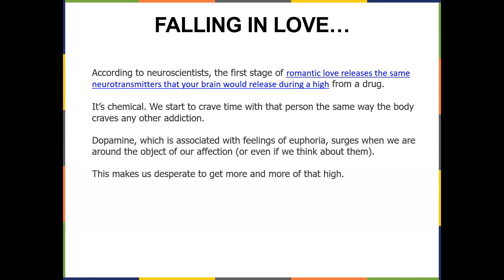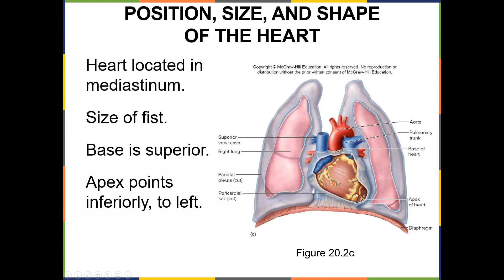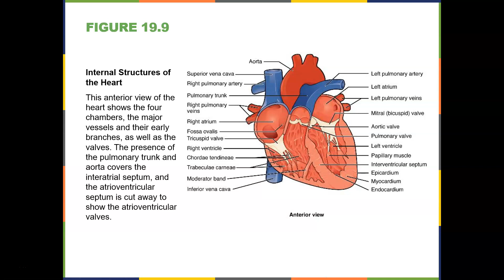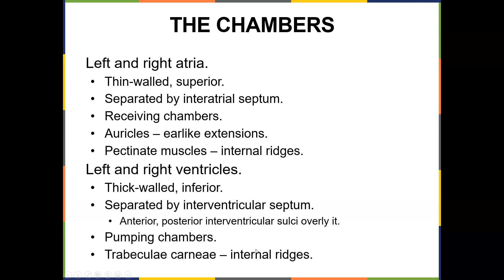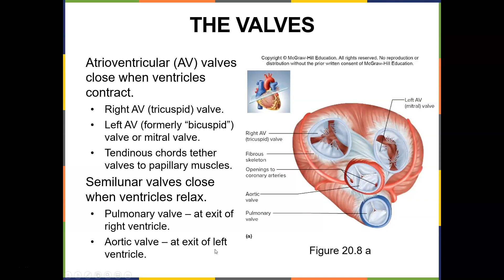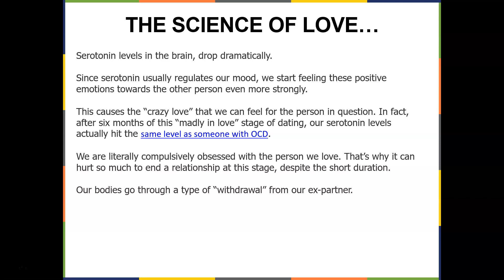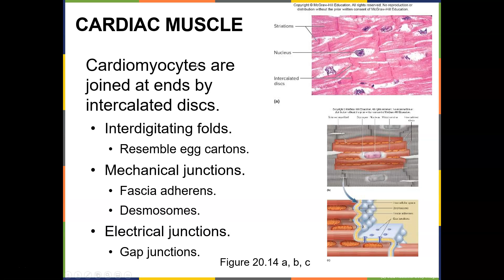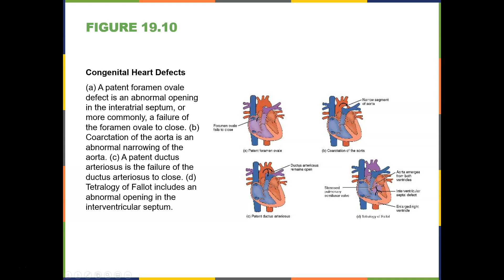Human Anatomy Ch 19 The Heart P1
This lecture will focus on the Heart.  We will discuss all the structures, valves, and how one drop of blood makes its way from the superior vena cava through the heart, through the body, and back to the heart.